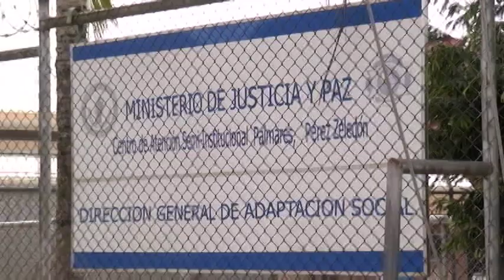Solo funcionarios de centros penales en Pérez Zeledón están activos, privados de libertad ya recuper